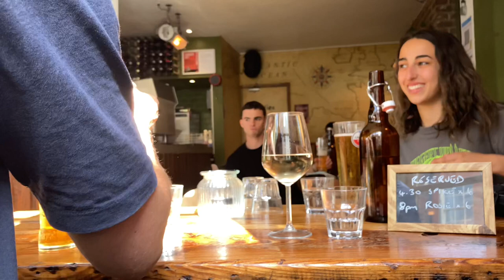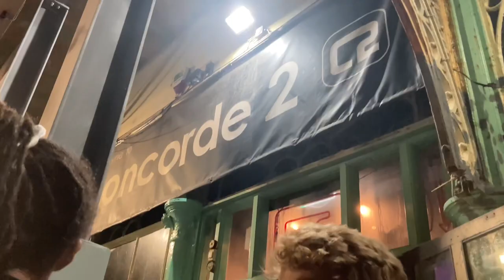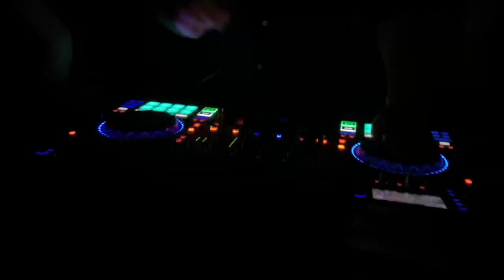a few days in brighton vlog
few days spent running round brighton